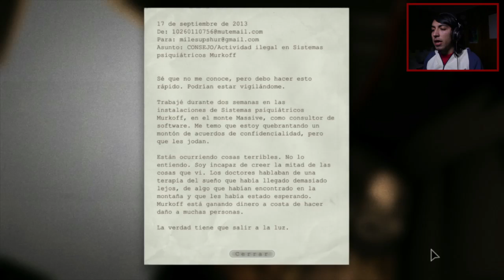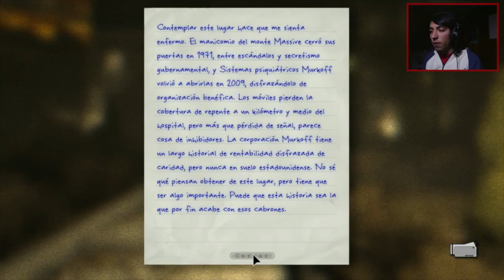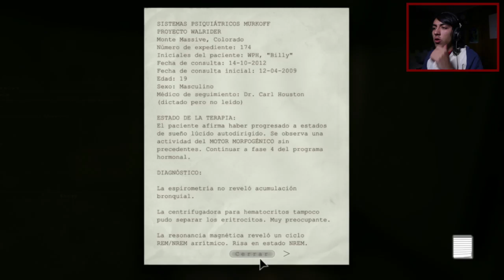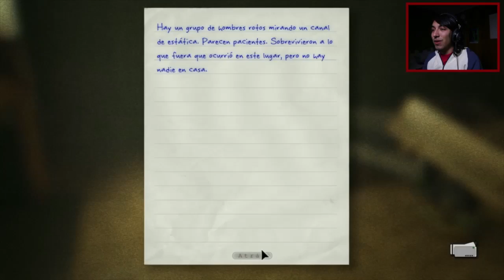Outlast (En español) (Parte 1) - Sustos y Chanchoman asegurados!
AQUÍ TODA LA INFORMACIÓN INTERESANTE 1313
Mis otros canales!